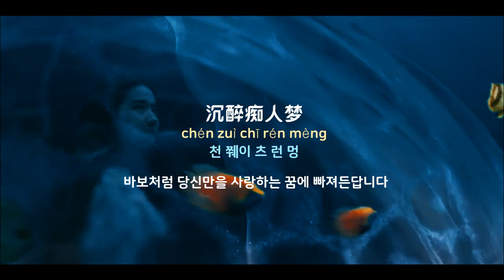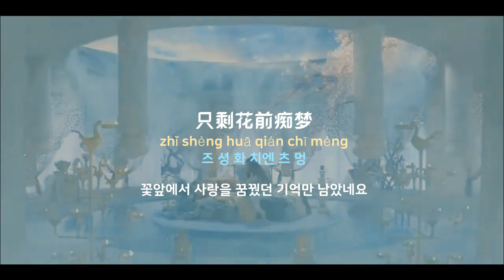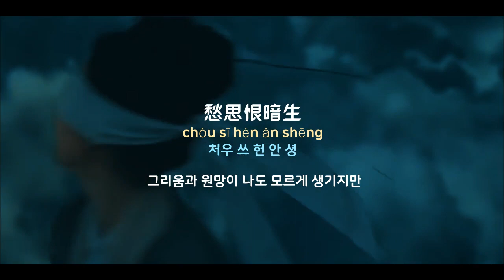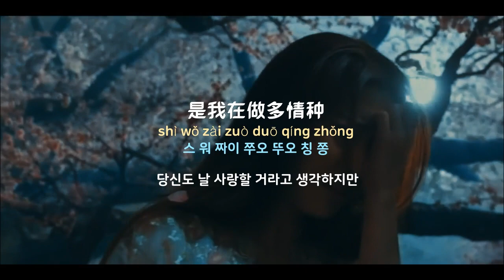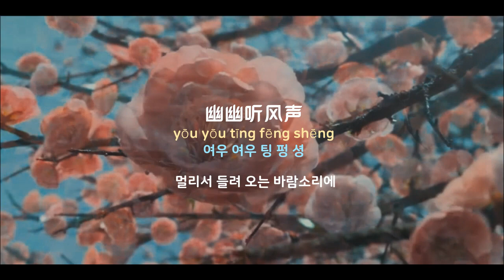[중국노래] 한글가사/ 해석 /자막/병음 호양림(胡杨林)의 다정종(多情种)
발표 : 2013년 작곡: 류욱양(刘旭阳) 작사: 호양림, 이택욱(胡杨林、李泽旭)
드라마 내불급설아애니(来不及说我爱你) OST